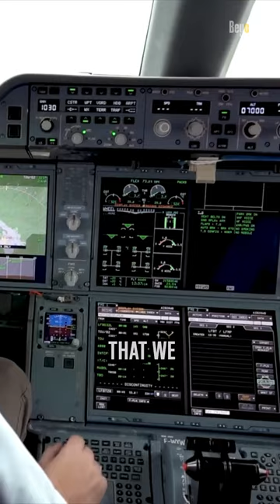Do Fighter Jets Have Autopilot?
All commercial airplanes that we all know must have something called Autopilot. But do fighter jets have it?